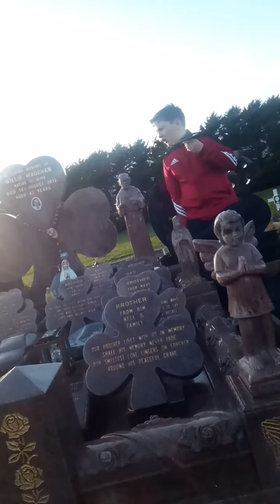February 11, 2019